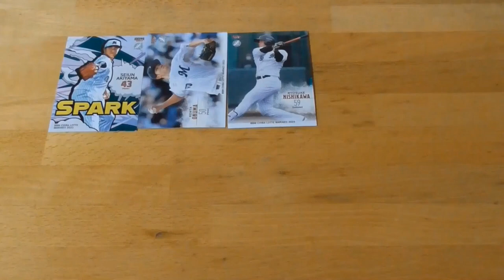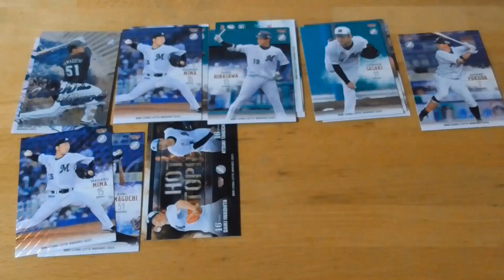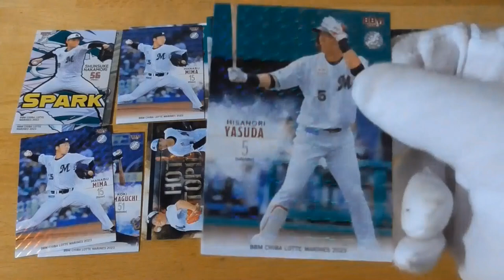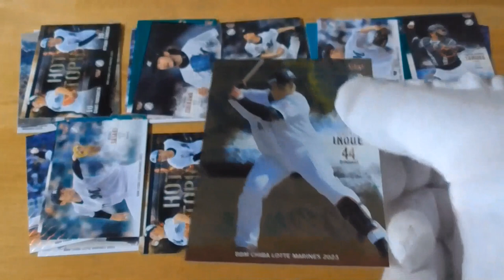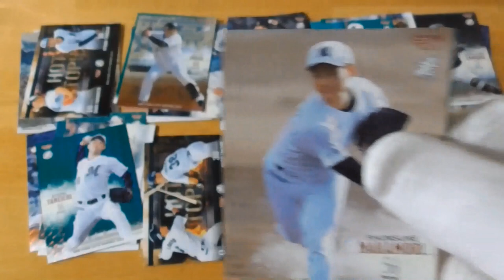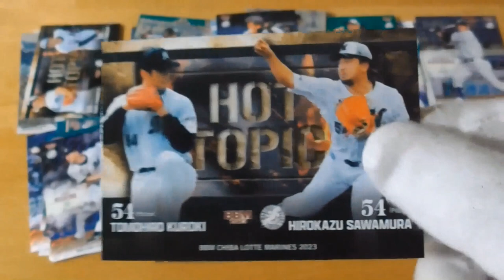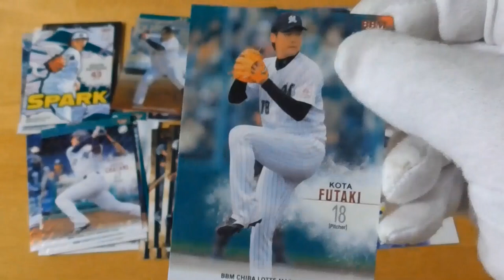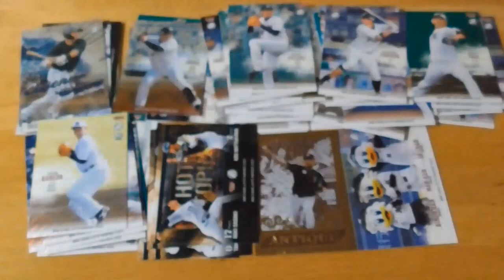BBM千葉ロッテマリーンズベースボールカード2023開封動画後編⚾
（※お詫び）途中でピントが合わずぼやけてしまいました。申し訳ございません🙇